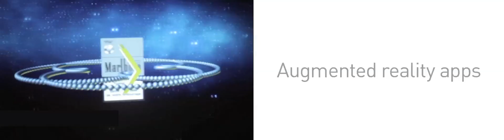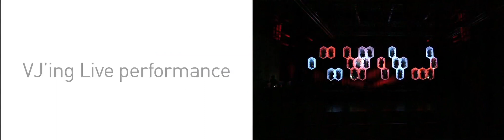wow TEASER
WOW is our video agency in Dubai.
Cofounder and creative director:  Marilor Requet - Gilles Vidal